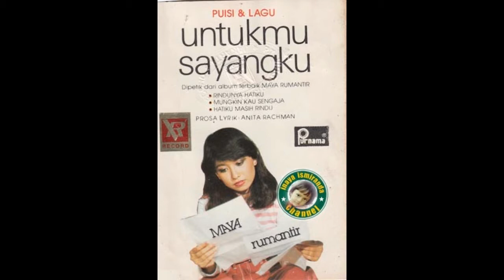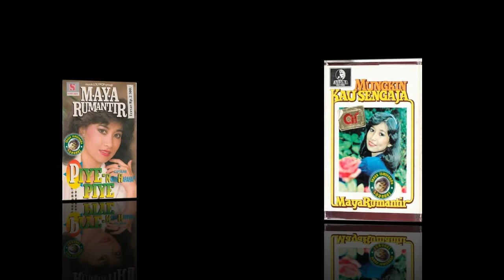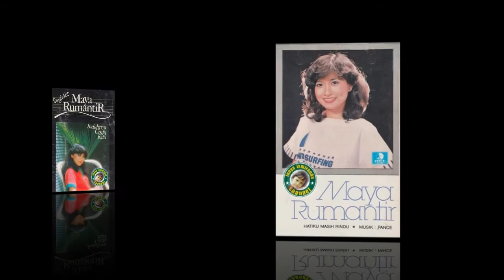Maya Rumantir ~ senandung rindu